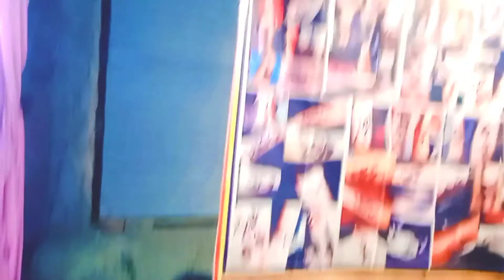मुकुंदपुर का मेला :- सफेद शेर की धरती में मेला | लगी लाखों पब्लिक की भीड़ actorRaj@Shivadada_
मुकुंदपुर का मेला फगुआ के दिन लगा सफेद शेर की धरती में मेला | मेले में पहुंचे Shivadada पर लगी भीड़

देखिए Manish पटेल शूटिंग में अपने कैसे हंसते हैं भाऊजी के बधाई बघेलखंड की परंपरा बघेली हास्य मजेदार वीडियो 😀😀😀😀😀😀😀😀😀 देखिए बघेली फिल्म शूटिंग मनीष पटेल रीवा मनीष भाई की शूटिंग की लोकेशन मनीष पटेल रीवा की लाइव शूटिंग वीडियो मनीष पटेल रीवा की Live शूटिंग वीडियो bagheli film shooting Manish Patel Rewa bagheli film shooting Sudheer Pandey bagheli song Sudheer Pandey @it's Shivam Facts  ‎@KHANDESHI MOVIES  @The Shiny Peanut  @SHIVAM SHORT  @ManishPatelRewa @shivabhairewa7596 @shivadada Like comment share and put on your story 🙏🙏 shivadada,Manish Patel Rewa, actor Raj, Sudheer PandeMy first vlog || my first video